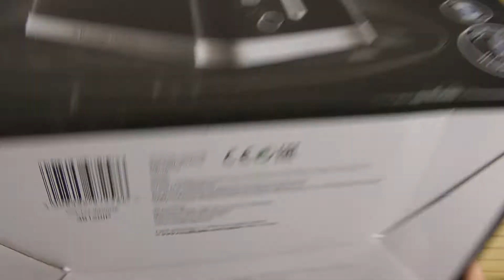Розпаковка RUSSELL HOBBS 24371-56 Inspire Black